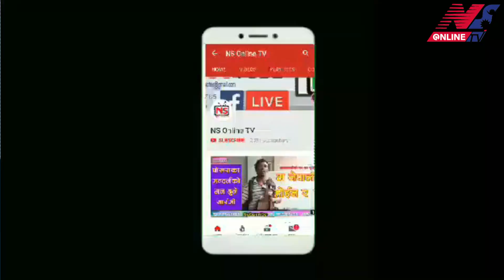फास्ट ट्रयाक हेर्ने रहर...फास्ट ट्रयाक हेरेर मात्र मर्ने हो, हेर्नुस् गज्जबको भिडियो Fast trak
फास्ट ट्रयाक हेर्ने रहर...फास्ट ट्रयाक हेरेर मात्र मर्ने हो, हेर्नुस् गज्जबको भिडियो
NS Online TV is authorized to upload Of this movie and has commercial video copyrights to the video
Using of this video on other channels without prior permission will be prohibited. (embedding to the website is allowed).